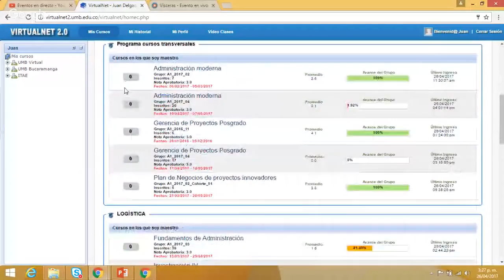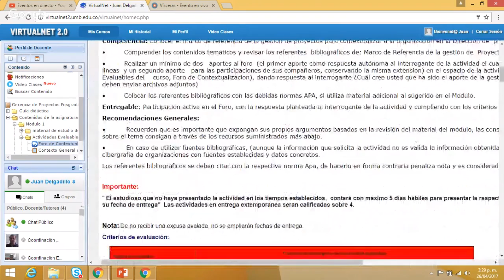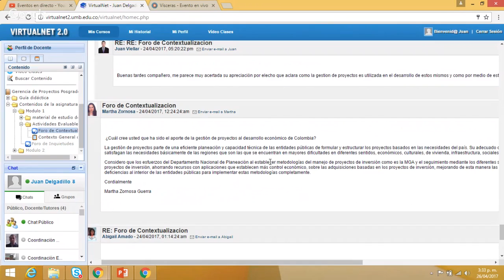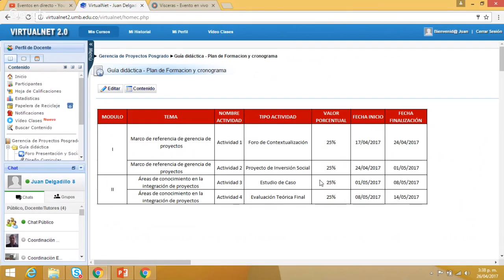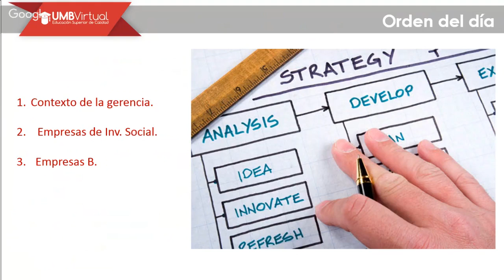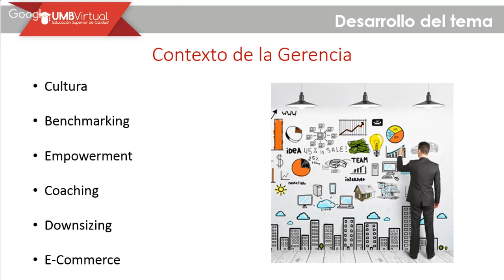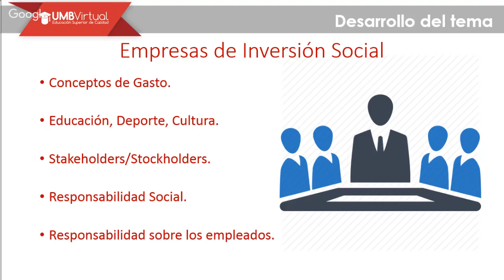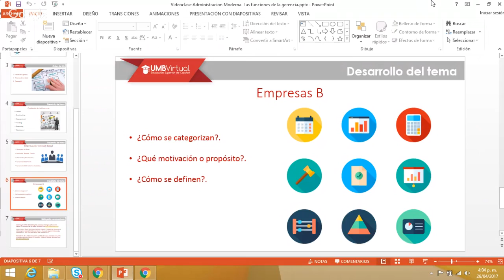Proyectos sociales y Gestión de Proyectos